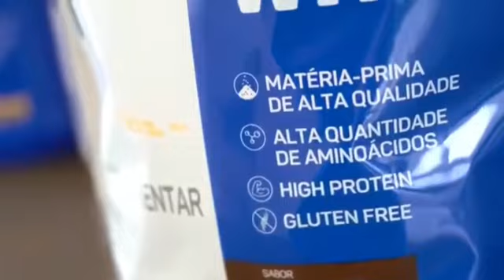100% Whey Refil 900G Max Titanium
👇🏻 Nos sabores:

🍫 Chocolate
🥛 Baunilha
🍓 Morango
🍪 Cookies

💪🏻 100% Whey é um suplemento a base de proteína concentrada do soro do leite (Whey Protein Concentrate), matéria-prima elaborada com alta tecnologia, de elevado valor biológico, rápida digestibilidade e alta concentração de aminoácidos essenciais, que são fatores de relevância para auxiliar a síntese proteica muscular.

💪🏻 O consumo de suplementos proteicos, associado à uma alimentação saudável e prática de atividade física auxilia na formação de músculos e ossos.

💪🏻 100% Whey fornece 21g de proteína, 4.892mg de BCAAs e 10,7g de aminoácidos essenciais em 30g de produto.

💪🏻 Ainda, é uma proteína zero glúten, como toda proteína concentrada do soro do leite.